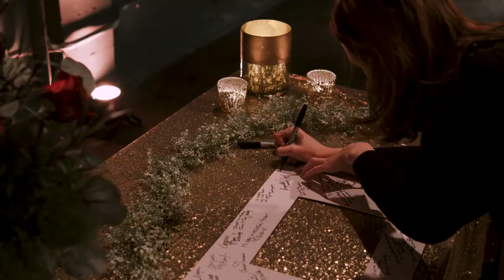Sarah & Jason Wedding HighLight Reel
Looking for a wedding videographer?? We would love to be that for you! Let us capture your big day and make "Your memories more than just a moment"